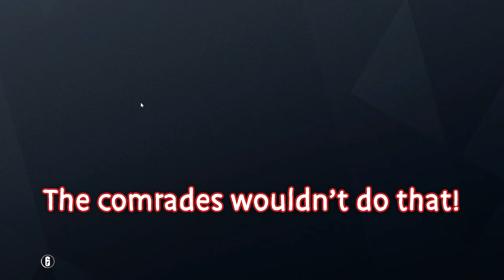The Comrades - Rainbow Six Siege Funny Moments & Fails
It's more Rainbow Six Siege Funny Moments & Fails! In today's episode, we use the background gameplay of Rainbow Six Siege to touch on topics such as Soviet Russia, Kermit, and how Ace looks like a tin foil construction site cone. Enjoy!

Korruptio
Stormblessed35

If you see any spam or disrespectful comments, please flag them. Let's try and keep this place awesome! Thanks!! :)

Type of video: Rainbow Six Siege Funny Moments & Fails

Hey. Hey you. Yeah, you. What are you doing down here?

P.S.
Dear YouTube and Google,

Please recognize my name as SpaceProtocol and not Space Protocol or space protocol.

Thanks!

Yours truly,
        SpaceProtocol (But not Space Protocol or space protocol)